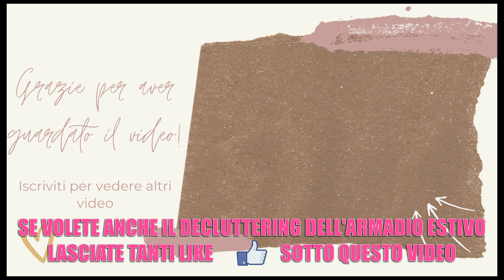IL PIù GRANDE DECLUTTERING DI SEMPRE ed ERRORI DA EVITARE DURANTE LO SHOPPING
Quante volte abbiamo acquistato dei vestiti di cui non eravamo molto convinte? Quante volte abbiamo ritrovato nell'armadio capi con ancora l'etichetta? In questo video di mega pulizie dell'armadio ho eliminato davvero tantissimi vestiti e ho capito quali sono gli errori da non ripetere in futuro.
Buona visione
Giovanna

Il mio profilo Vinted si chiama giovannashop86

I  PRODOTTI BEAUTY  CHE TI CONSIGLIO NELLA MIA VETRINA AMAZON